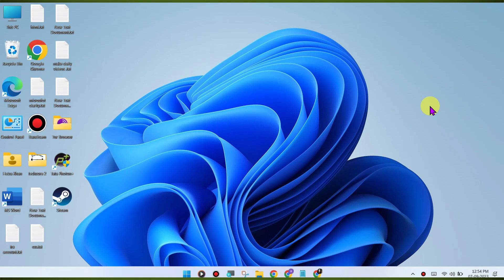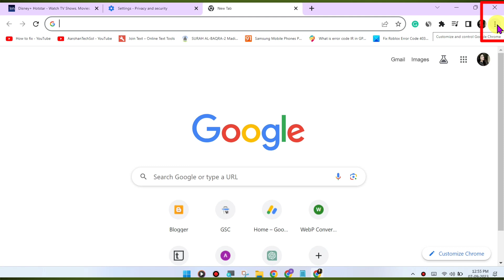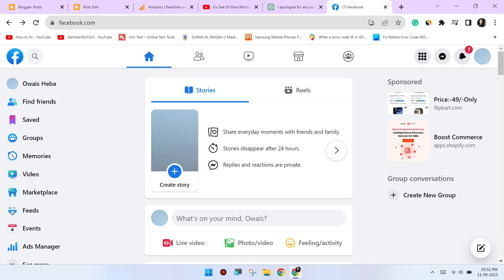How To Fix Facebook Website Content Not Found The page you requested cannot be displayed right now.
How To Fix Facebook Website Content Not Found. The page you requested cannot be displayed right now. It may be temporarily unavailable, the link you clicked on may be broken or expired, or you may not have permission to view this page. Error on Windows PC Chrome Browser Problem Solved

Here are some steps you can try to resolve this issue:

Clear Browser Cache and Cookies:

Sometimes, corrupted browser data can cause playback issues. Clear your browser's cache and cookies to refresh the website's data. Here's how:
Press Ctrl + Shift + Delete (or Cmd + Shift + Delete on Mac) to open the clear browsing data menu.
Select "Cookies and other site data" and "Cached images and files."
Click on "Clear data" to clear the cache and cookies.
Update Chrome:

Make sure you're using the latest version of the Google Chrome browser. Outdated browsers may have compatibility issues with streaming services. To update Chrome:
Click on the three dots (menu) in the top-right corner.
Go to "Help" then click on "About Google Chrome."
Chrome will check for updates and install them if available.
Disable Browser Extensions:

Browser extensions can sometimes interfere with the playback. Try disabling any extensions you have installed and see if the issue is resolved. You can disable extensions by going to chrome://extensions/.
Check for VPN or Proxy:

If you're using a VPN or proxy service, it may affect your ability to stream content. Try disabling any VPN or proxy and see if that resolves the issue.
Switch to Incognito Mode:

Open an incognito or private browsing window in Chrome and try accessing Facebook again. This will disable extensions and might help identify if an extension is causing the issue.
Update Graphics Drivers:

Outdated or incompatible graphics drivers can cause streaming problems. Ensure your graphics drivers are up to date. You can typically update them through your computer's manufacturer's website or the graphics card manufacturer's website.
Check Internet Connection:

A slow or unstable internet connection can lead to playback issues. Make sure you have a stable and fast internet connection.
Try a Different Browser:

If the issue persists, try using a different web browser to access Facebook. This can help determine if the problem is specific to Chrome.
Contact Facebook Support:

If none of the above steps resolve the issue, it may be a problem on Facebook's end. Contact their customer support for further assistance. They may have specific recommendations or be able to address any server-side issues causing the problem.
By following these steps, you should be able to troubleshoot and resolve the error on Facebook in Chrome.

Talk soon,
Abid Akay